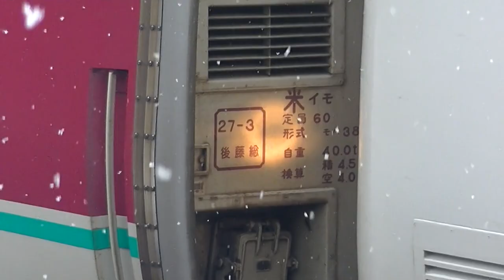トンネルの先は伯耆の国 雪の国境で特急の交換 岡山側 381系 やくも伯備線 下り 特急列車 国鉄381系 7両編成 JR西日本 後藤総合車両所 出雲支所 足立駅 2021.12.27 04688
かつては石灰貨物の取り扱い駅でにぎわった足立駅です。
やくも7号12号の交換です。

正確には同じ町のお隣の新郷が岡山最後の駅です。
谷田峠（たんだだわ）トンネルの向こうが伯耆の石見地区の上石見駅